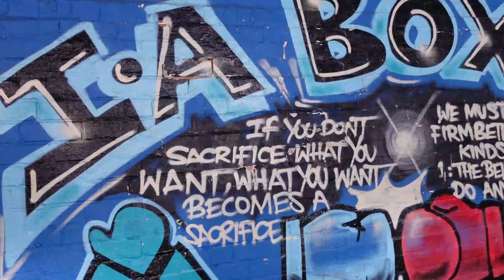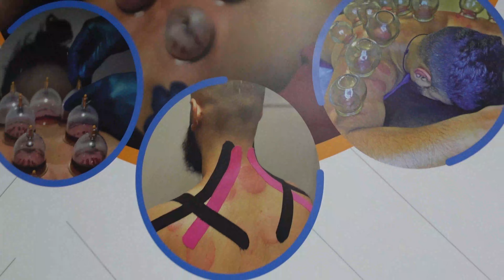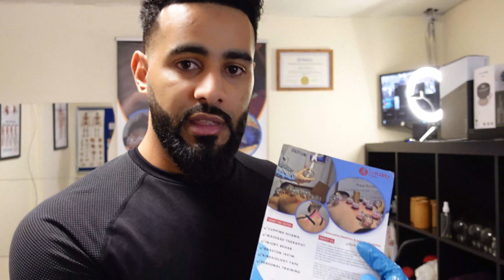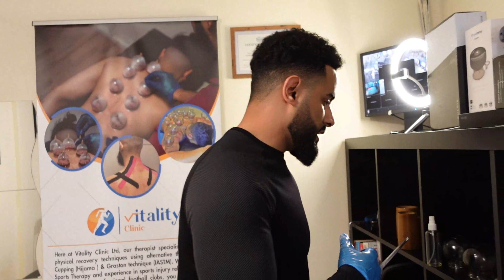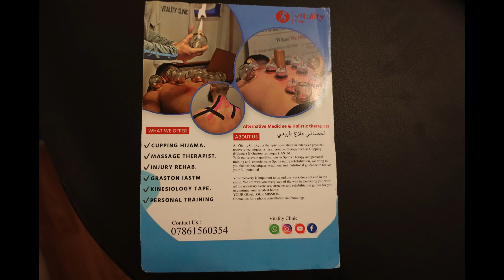IA Boxing Studio Nephew Does 4 Rounds Sparring | Vitality Clinic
I love food, im a big foodie & im a cook who love's creating delicious mouthwatering food.

I'm at IA Boxing studio, neffy is going to do 4 rounds Sparring with 4 fresh guys, after the Sparring session neffy has a cupping session booked at the Vitality Clinic which is located at IA Boxing studio.

You can search me on all socials,

Once again thank you for viewing, Don't forget to
:Share my videos with freinds & family